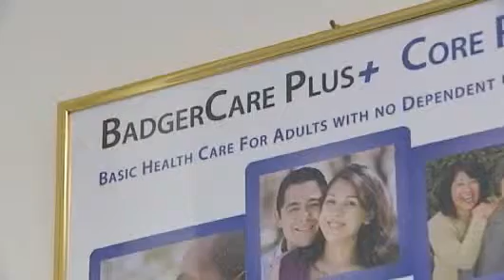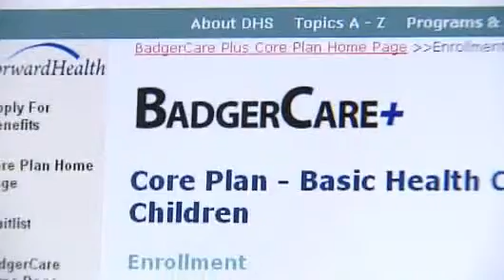Doyle Unveils New Health Insurance Plan For Adults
Gov. Jim Doyle has unveiled a new state health insurance program for
poor, childless adults currently on a waiting list for coverage. Linda
Eggert reports.